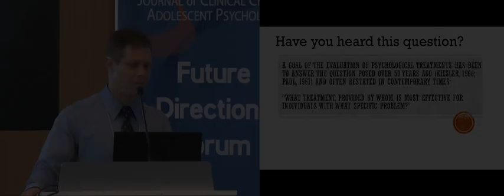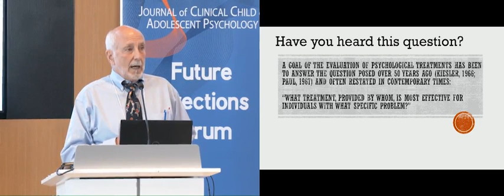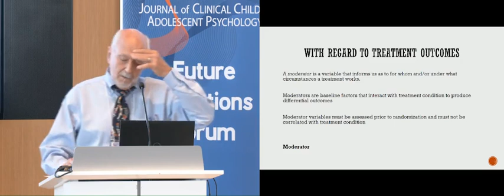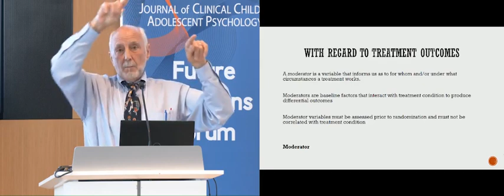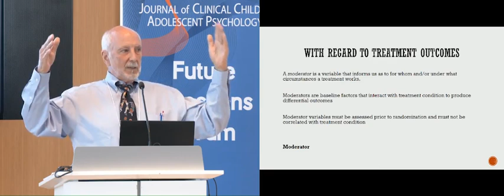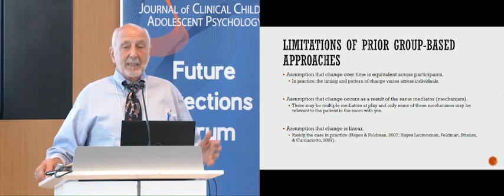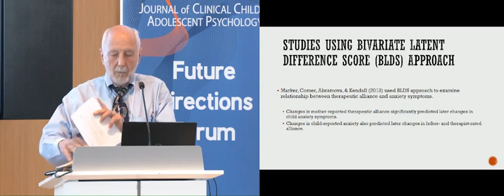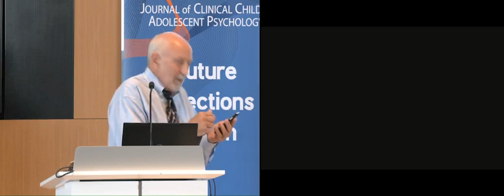Future Directions for the Examination of Mediators of Treatment Outcomes in Youth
In this address, the presenter delineates some of the issues confronting tests of treatment mediation in youth mental health and suggests future directions in research on addressing these issues.

Presenter: Philip C. Kendall, PhD